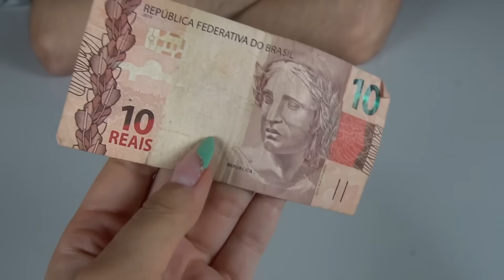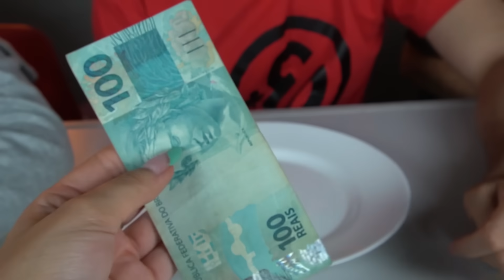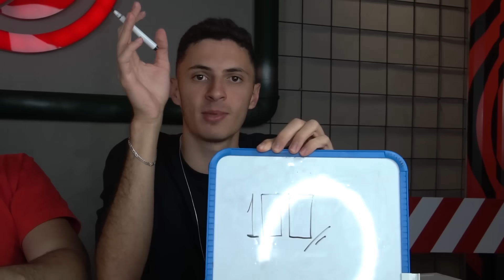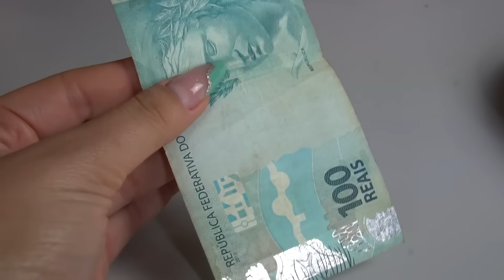1, 10, 100, ou 1000